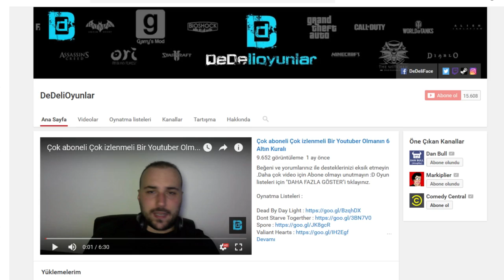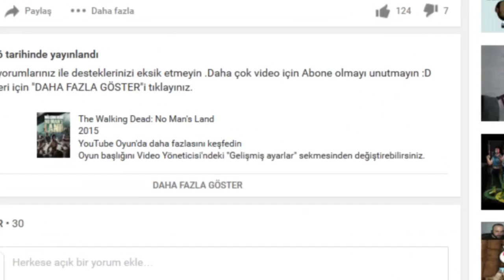Büyük Boss Üstüme Oturdu - The Surge # 2